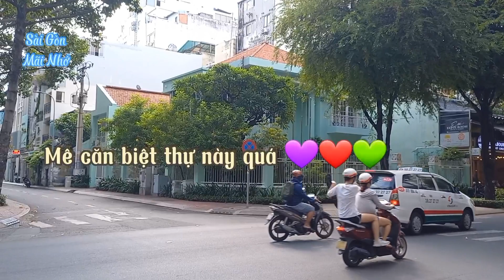SÀI GÒN - ĐƯỜNG HỒ XUÂN HƯƠNG QUẬN 3 - TRƯỜNG THCS COLETTE & CƠM NIÊU SÀI GÒN & NHÀ HÀNG ĐÔNG PHỐ